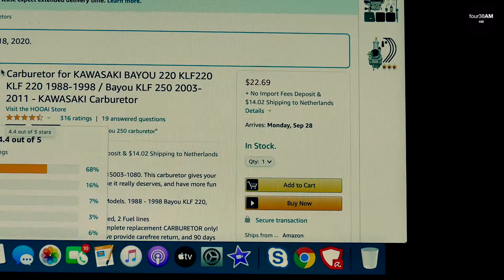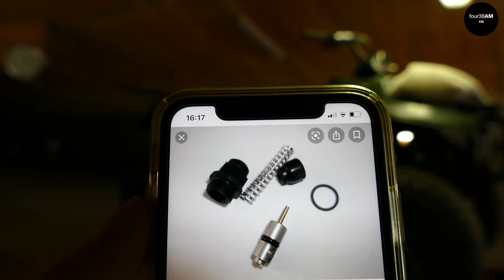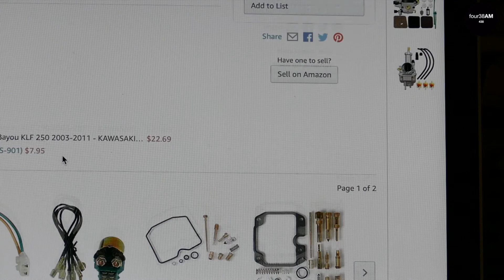Quad Carburateur Choke Reparatie | Deel 1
Mijn Kawasaki Bayou 250 liep ineens niet meer goed. Slecht starten, backfire bij hoog toerental en slecht stationair draaien. Per toeval kwam ik achter het euvel, de choke was afgebroken en zat vast in de Mikuni carburateur. In deze video laat ik je zien hoe je deze kunt repareren.

Check ook mijn Insta: @four38AM